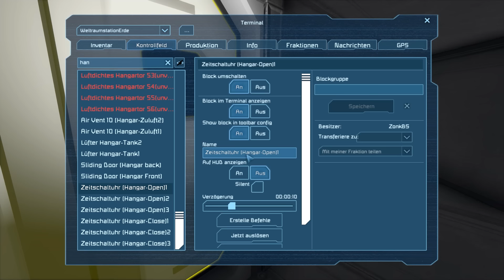Mission to Mars - Let's Play Space Engineers Survival-Mode (Staffel 2/Deutsch) - #37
Space Engineers ist ein Sandbox-Spiel, in dem der Spieler seiner Kreativität beim Bauen von Raumschiffen, Raketen, Weltraumstationen und mehr keine Grenzen gesetzt werden. Im Survival-Modus wird vom Spieler das Abbauen und Wirtschaften von Rohstoffen, das Verteidigen seiner Station vorrausgesetzt.
Mit meiner tapferen Crew werden wir, also wie schon dem Titel zu entnehmen ist, eine ausgiebige Mars-Mission starten. Also begrüßt mit mir:
Den Piloten - Ashe
Den Sicherheitsoffizier: DerEvilkniwell
Und weitere Rollen, wie z.B. ZonkBS, Ashe Skyzril oder Barack Obama!
Viel Spaß bei Space Engineers :D